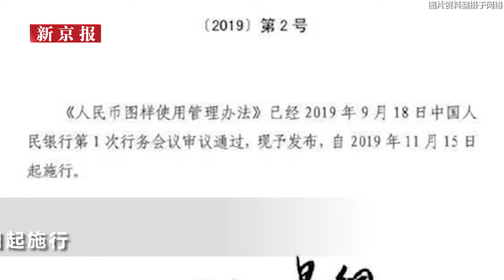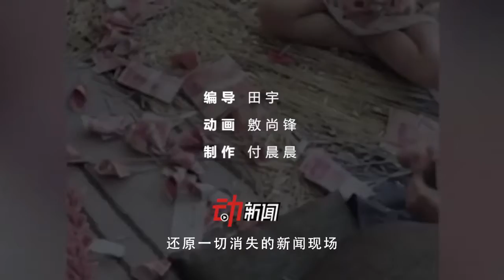“寒衣節”多地市民燒紙錢 央行新規：禁用人民幣圖樣 最高罰3萬